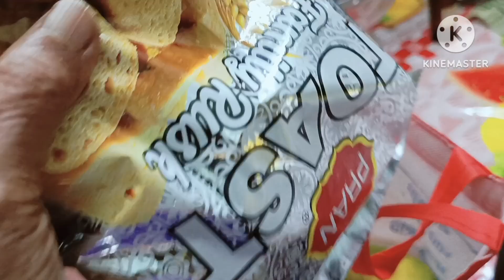মনের কষ্টের জন্য কিছু কথা বলে ফেললাম। হাজবেন্ড পায়েল নাতনি বেরোলো কিন্তু খুব কষ্ট করে কেন?